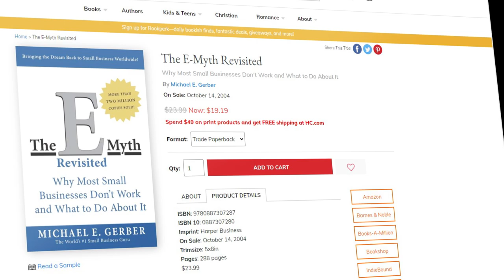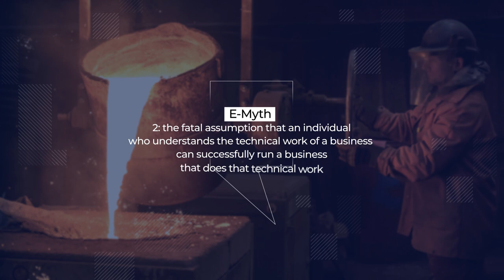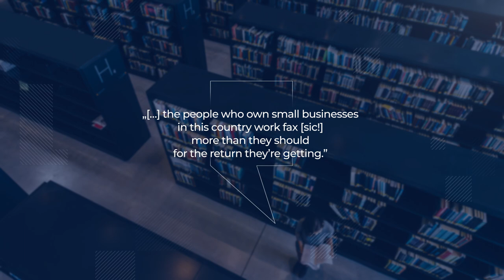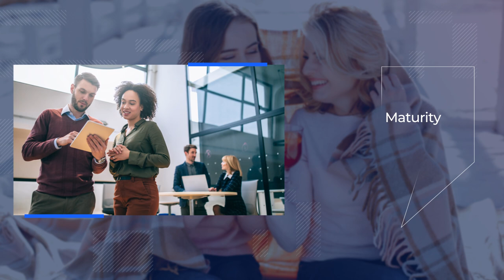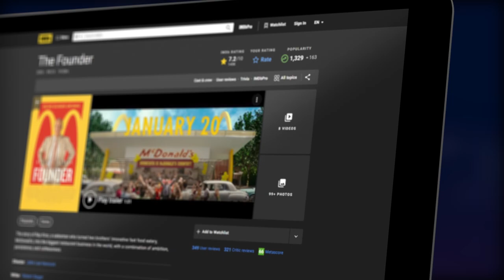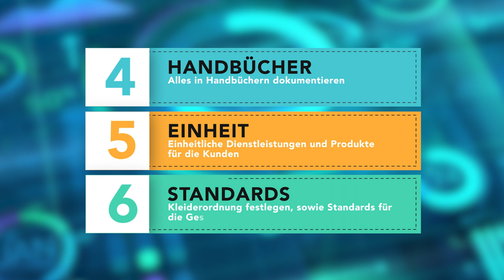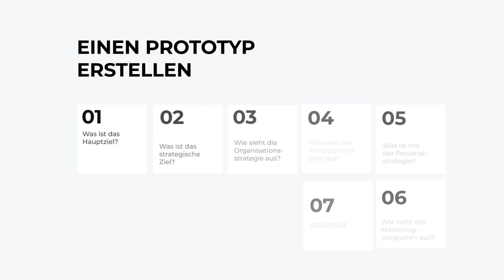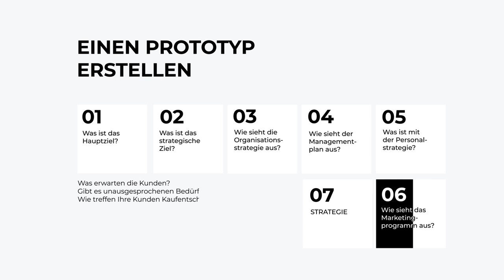„The E-Myth Revisited“ von Michael Gerber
Warum gehen so viele der Start-ups pleite und wie kann man es besser machen? Genau das gibt es heute mit Michael Gerbers Buch „The E-Myth Revisited“. Viel Spaß :)

📚 "The E-Myth Revisited" auf amazon (Werbung)

📚 Meine TOP-Buchempfehlungen